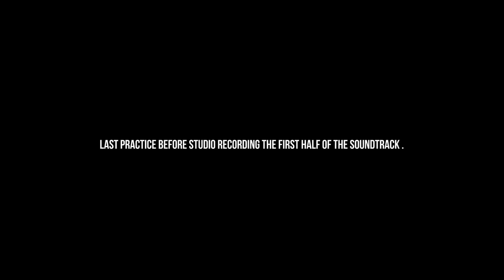Channel Update - July 2018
Begin the countdown to Dragon Quest XI!